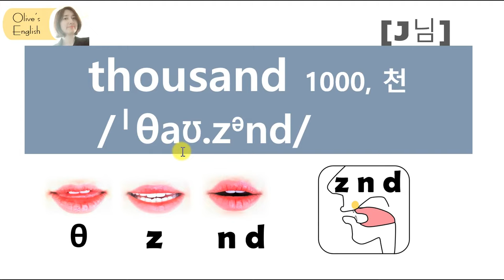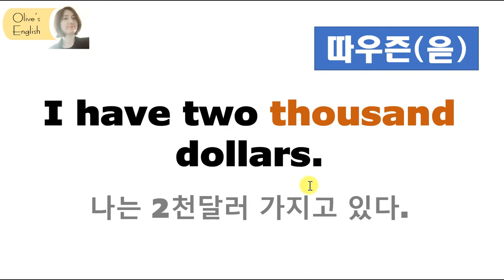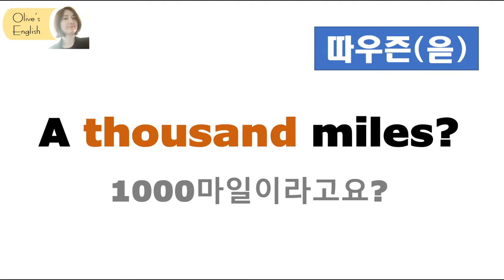[발음Q&A 334] - thousand 발음/ 리스닝/ 쉐도잉/ how to pronounce thousand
📖 thousand 천, 1000
     /ˈθaʊ.zənd/
예문)
I have two thousand dollars.
나는 2천달러 가지고 있다.

1000마일이라고요?